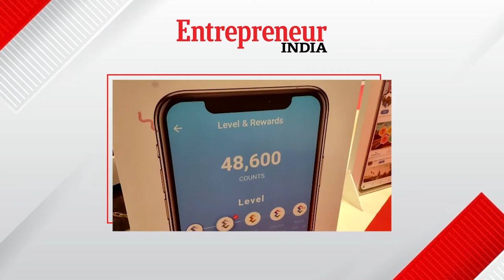Sonu Sood On His New App, Future Projects And Fitness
We spoke to actor and philanthropist Sonu Sood about why he turned entrepreneur and what all his app is about. Sood is the co-founder of Explurger, a made in India, new-age social media app for the world. It is an AI powered intuitive social media app that lets users connect and share their moments online. While Sood is a co-founder, Jitin Bhatia is the founder and CEO.